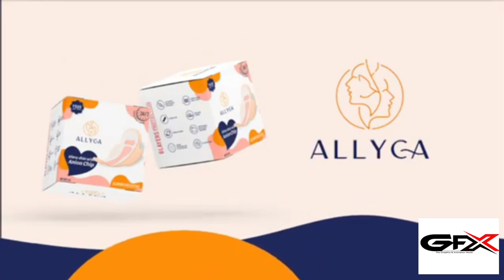GfxPro | Animated Product Highlight Video promoting the benefits of Alyyca Sanitary Pads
GfxPro is the most or valuble company for create Graphics Design & Promotional videos ads.

Your idea is the rocket, our service is the fuel.
Let’s fly!
We create an exceptional range of videos tailored for your audience!

It's been a while now since graphics & video has been the king of content marketing. GfxPro is a brand that believes in delivering effortlessly simple and effective videos & Graphics for brands to market, educate and communicate with their audience. Here's a video that shows how we do it!